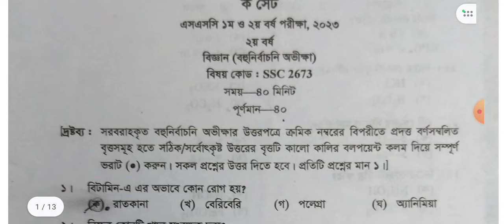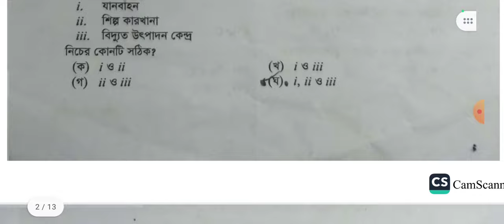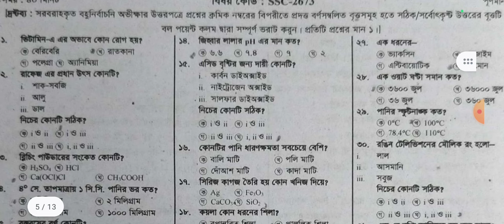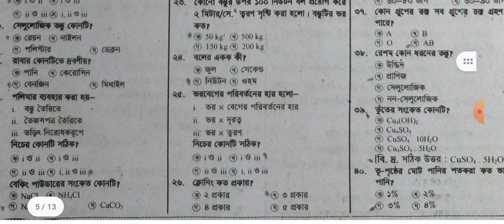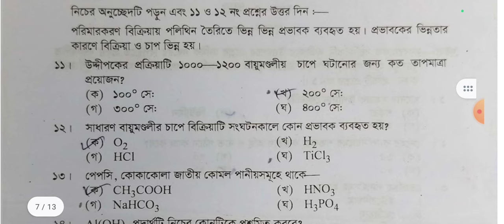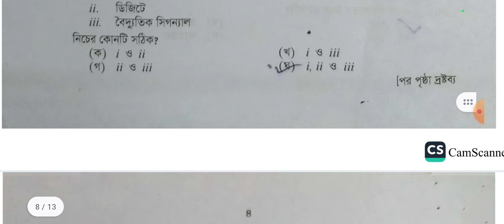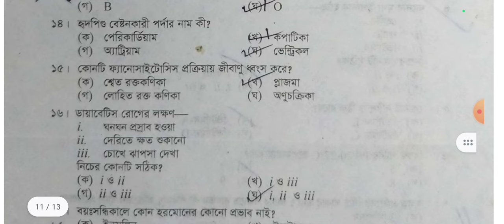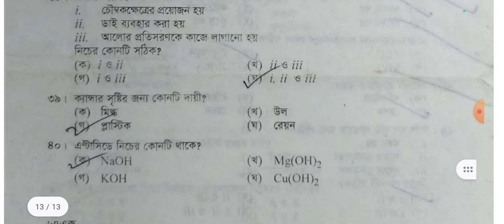উন্মুক্ত এসএসসি বিজ্ঞান নৈর্ব্যক্তিক ২০২৪,উন্মুক্ত এসএসসি বিজ্ঞান MCQ 2024,Open SSC Science MCQ,MCQ